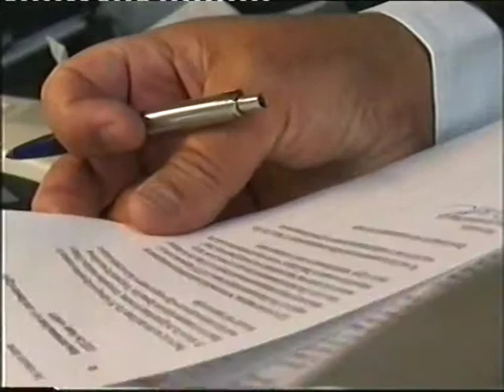Enan Galaly Interview With The Danish Television Tv2 Ostjylland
Enan Galaly Interview With The Danish Television Tv2 Ostjylland 19:30 Nyheper 04 Feb 2006